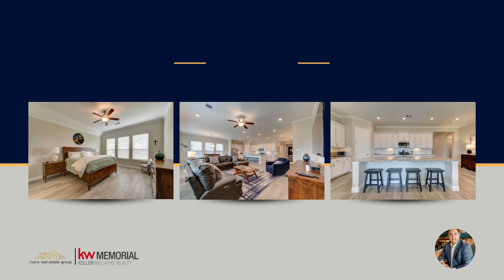"Touring the Stunning 2223 Dovetail Park in Rosenberg, TX - Listed by Rivera Real Estate Group"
🏡  Rivera Real Estate Group is proud to present this exceptional listing, showcasing their commitment to providing top-tier real estate services.🔑 Introducing a Must-See Property: 2223 Dovetail Park Ln, Rosenberg, TX 77469! This exceptional home is now available for sale in one of Rosenberg's most sought-after neighborhoods, Walnut Creek!

🏡 Key Features:

water softener and water filtration unit
in-ground sprinkler system
stainless steel appliances
versatile study

Located in a prime Rosenberg, TX location, this property offers the perfect blend of comfort, style, and convenience. Explore the spacious living areas, modern amenities, and the charming neighborhood that could be your next home.

🏡  Rivera Real Estate Group is proud to present this exceptional listing, showcasing their commitment to providing top-tier real estate services. Don't miss the chance to make 2223 Dovetail Park Ln your new address! 🗝️

🌟 As one of the leading real estate agencies in Rosenberg, Fort Bend County, TX, Rivera Real Estate Group has earned a stellar reputation for their professionalism, market expertise, and dedication to helping clients find their perfect homes. They are your trusted partners in the journey of buying or selling real estate in this vibrant community.